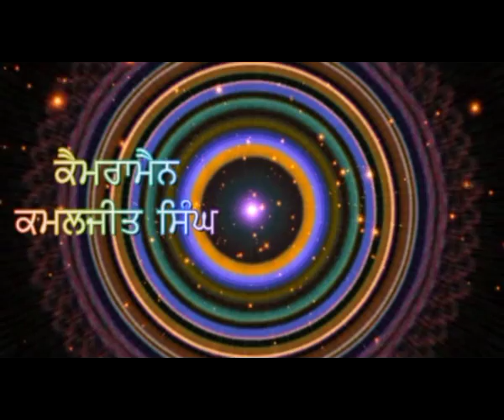888 27 01 2017 Bhog Smt Raj Dulari Nagpal Ludhiana DVD